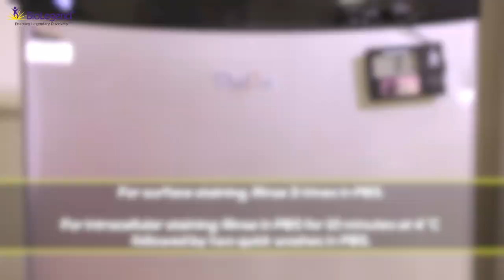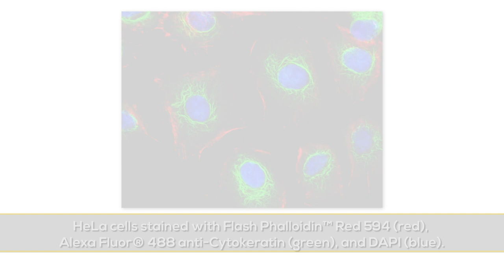BioLegend: Immunocytochemistry Protocol Step by Step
Follow these step-by-step instructions for reliable immunocytochemical analysis from BioLegend. For the text version of this protocol,